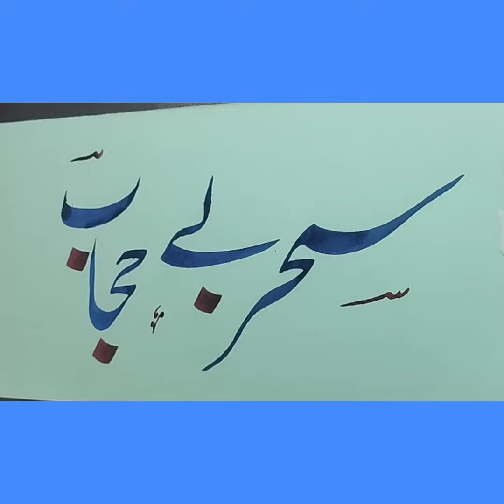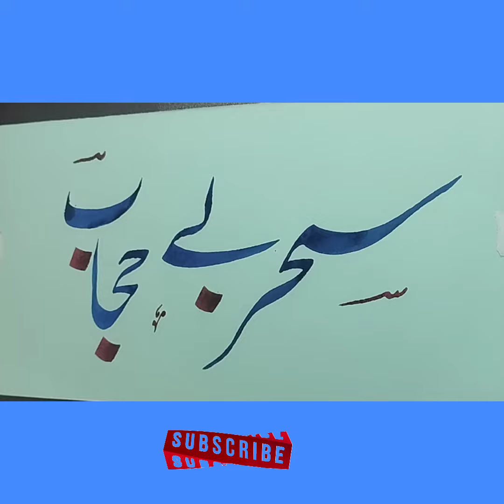how to write calligraphy l calligraphy urdu l calligraphy arabic🔥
calligraphy
calligraphy letters
calligraphy arabic
calligraphy art
calligraphy urdu
Calligraphy qoutes
Calligraphy work